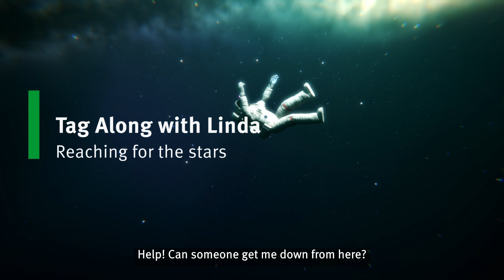Reaching for the Stars | Tag Along Season 2, Episode 2 [Schaeffler]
Do you know how far Schaeffler's innovations reach? 🚀

Well beyond the skies, and far into the depths of space, joining all sorts of space missions for over half a century – even to Mars! 🛰️